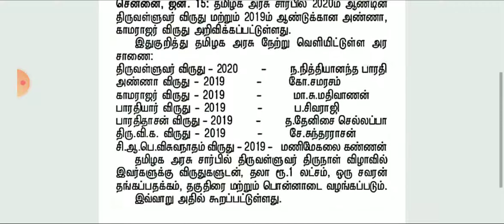திருவள்ளுவர் விருது2020 திருவள்ளுவர் தின விருது 2019 யாருக்கு தமிழக அரசு வழங்கியது? TNPSC Gr I II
# todaytamilnews

Telegram Gr link

PDF

Targetteams
 TARGET Study Centre
  Villupuram

TNPSC Gr I II IV 2020

 TNPSC Gr I II IV

TNPSC Gr 1 2019 Dsp Order